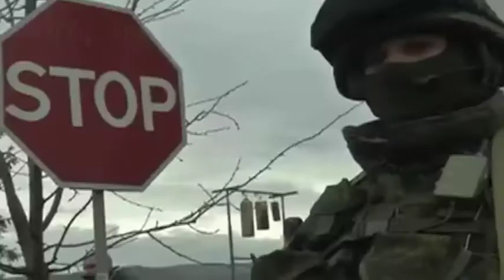Resumen Internacional 03/03/14